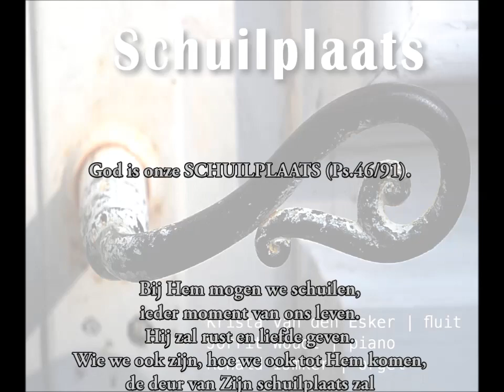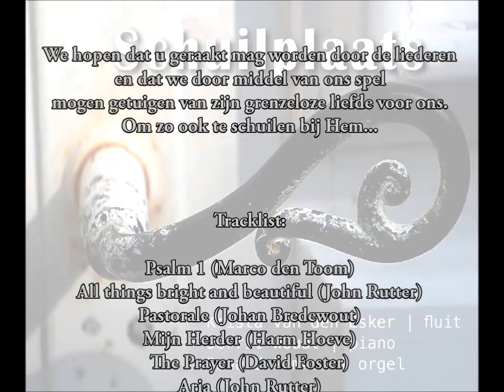Schuilplaats Fluit / Piano / Orgel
SCHUILPLAATS

Krista van den Esker - fluit
Jorrit Woudt - piano
Ronald IJmker - orgel

1. Psalm 1 (Marco den Toom)
2. All things bright and beautiful (John Rutter)
3. Pastorale (Johan Bredewout)
4. Mijn Herder (Harm Hoeve)
5. The Prayer (David Foster)
6. Aria (John Rutter)
7. Schuilplaats (Ronald IJmker)
8. You raise me up (Rolf Løvland / arr. André van Vliet)
9. Psalm 18 (Jorrit Woudt)
10. Nella Fantasie (Ennio Morricone / arr. Jacob Schenk)
11. Gebed om Zegen (Hans Maat / Gerrit Dekker)
12. A Gaelic Blessing (John Rutter)
13. Ik ben zo dankbaar, Heer (Eric Lagerstyröm)

Opgenomen op 15 juli 2016 in de Ned. Herv. Kerk te Venhuizen (NH).

Opname: JQZ Muziekproducties Kampen.
Mixage, montage en mastering: Lex van Diepen.
Productie: Jan Quintus Zwart.
Ontwerp: Gewoon Geertje